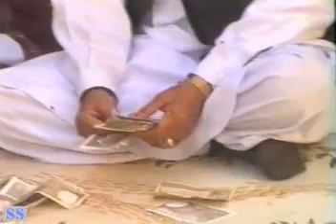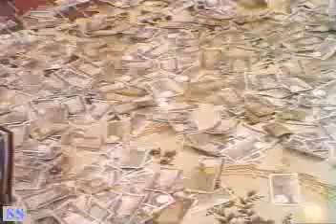Kis Ko Sunaw Haal e Ghum by Ijaz sadiq pupoo qawwal